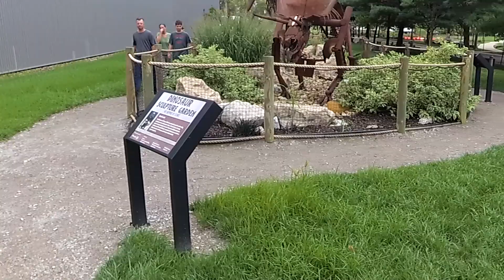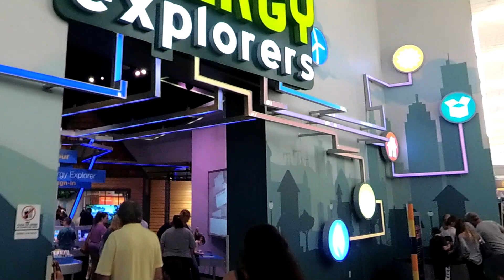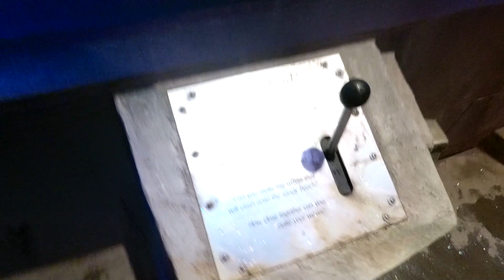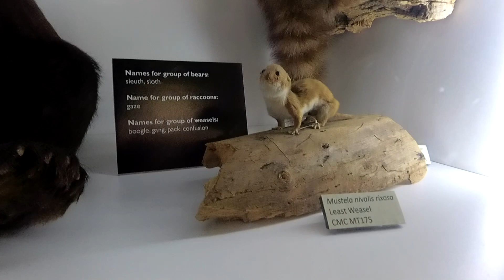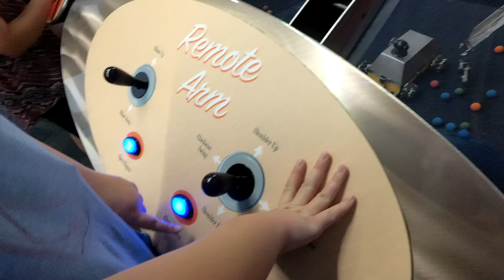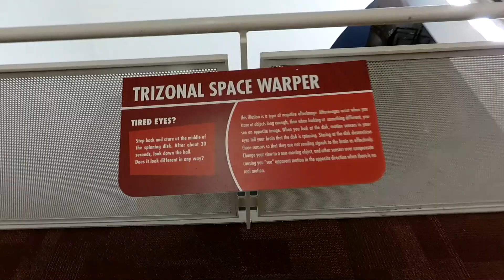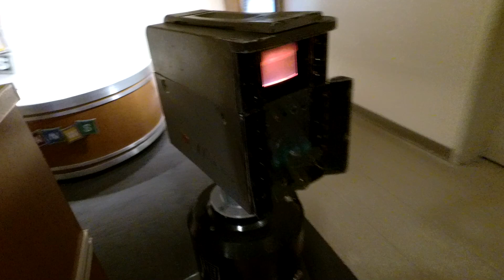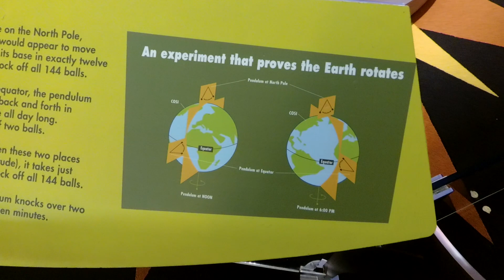2018 Visit to COSI in Columbus Ohio - Center of Science and Industry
Check out my 2018 trip to COSI located in columbus ohio. The center of science and industry.

85+ live channels - No contracts or hidden fees.